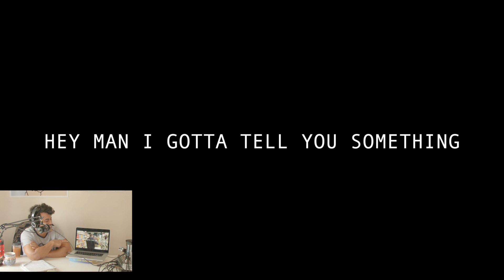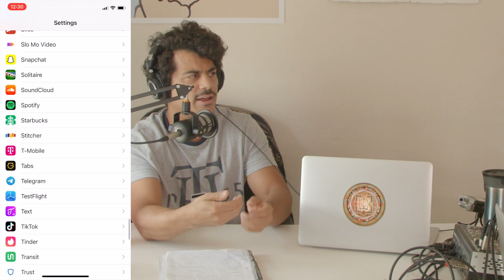#017: DEEP HOMIE GUIDE - Karam & Paul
K&P discuss the podcast's new logo, premiere the Karam & Paul comedy sketch Hey Man I Got to Tell You Something, how Apple has fallen off since Steve Jobs, and Infinite Jest by David Foster Wallace.